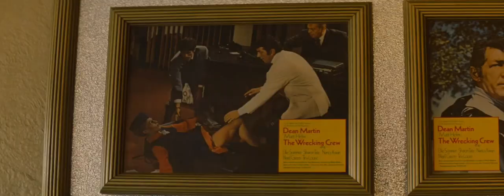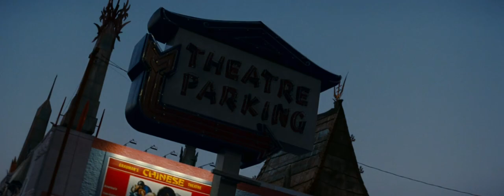Craft Spells - After The Moment / Once Upon a Time in Hollywood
Song - After The Moment by Craft Spells
Movie - Once Upon a Time in Hollywood

LYRICS
As we walk into the night
You kissed me and it felt right
All the lights followed closely behind
It's you and I who will hold out 'till the morning light

Maybe it's your kiss, and your touch
That makes me want you more than love

As we ran from the night
You held me when it felt right
All the lights went straight to your eyes